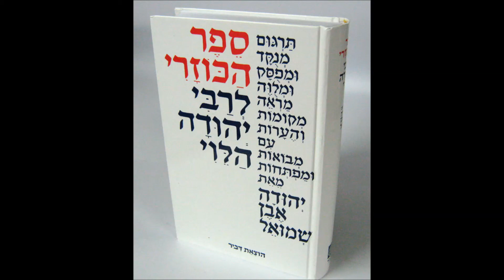Sefer hakuzari "La segula Divina" cap 15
El rab Yosef Sanado
Emuna, filofosia Judia, fundamentos de la fe judia